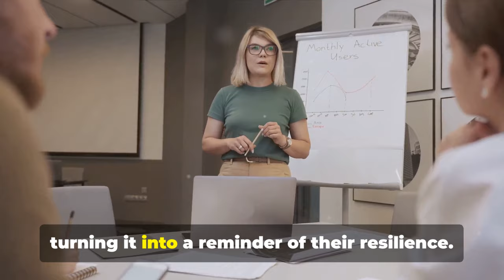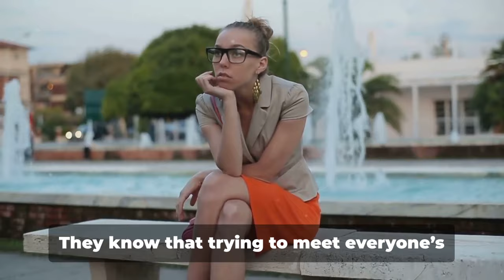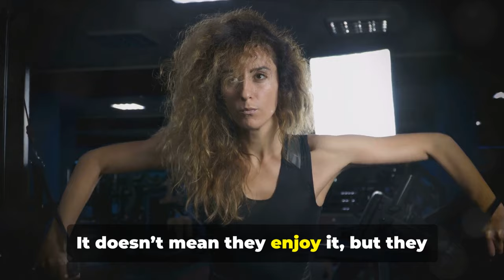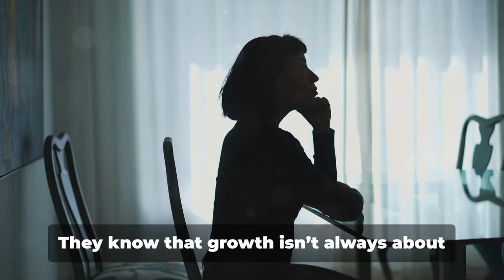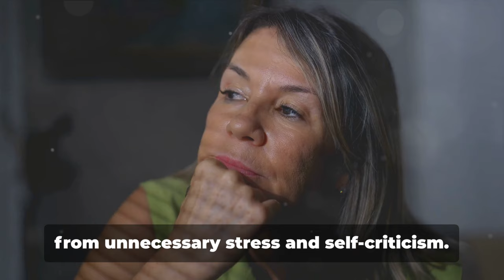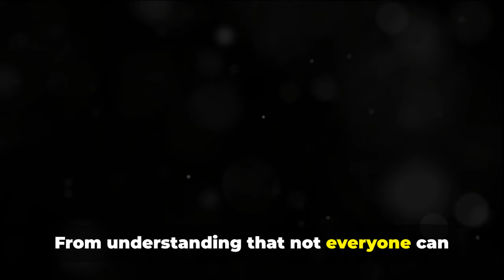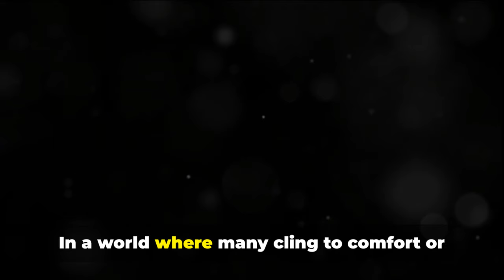10 BRUTAL TRUTHS About Life Only Sigma Females Accept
10 BRUTAL TRUTHS About Life Only Sigma Females Accept

Life isn't always easy, and no one knows this better than Sigma females. They face reality head-on, accepting hard truths that others may avoid or deny. In this video, we uncover 10 brutal truths about life that only Sigma females fully embrace, allowing them to navigate the world with clarity and strength.

Here’s what we’ll cover:

: Discover how Sigma females accept that true independence often means sacrificing social approval and support, but they’re okay with that.

 : Learn why Sigma females accept that being different and thinking outside the box means many people won’t understand or appreciate their choices.

 : See how Sigma females embrace the chaos of life, understanding that no amount of planning can prepare them for every twist and turn.

 : Understand why Sigma females accept that they can’t help or save everyone, no matter how much they care, and how this realization frees them from unnecessary guilt.

 : Explore how Sigma females accept that finding genuine, deep connections with others is rare, and they prefer quality over quantity in relationships.

 : See why Sigma females understand that achieving their goals means making tough sacrifices, whether it’s time, comfort, or relationships.

 : Discover how Sigma females take full responsibility for their own happiness, rejecting the notion that others can or should fulfill them.

 : Learn why Sigma females embrace rejection as a necessary part of life and growth, using it as a stepping stone rather than a setback.

 : Understand how Sigma females accept that people, even those closest to them, will sometimes let them down—and they’re prepared to move forward without resentment.

 : Discover why Sigma females prioritize their time and energy, understanding that once it’s spent, it can never be regained.

These brutal truths may be hard to swallow, but Sigma females accept them fully, allowing them to live life on their own terms with resilience and purpose. Tune in to learn more about the mindset that sets Sigma females apart.